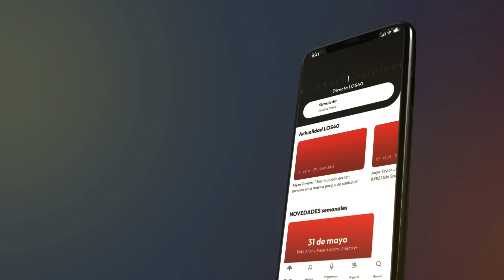PRIMICIA, LE DAN VISADO A OMEGA Y ROCHY